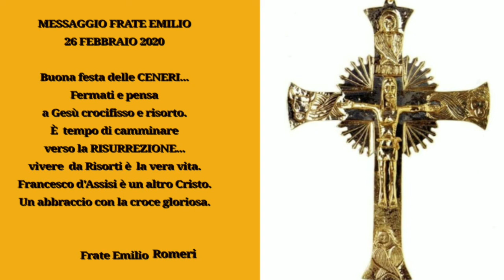26 FEBBRAIO 2020 Buona festa delle CENERI...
Buona festa delle CENERI... Fermati e pensa a Gesù crocifisso e risorto. È  tempo di camminare verso la RISURREZIONE...
vivere  da Risorti è  la vera vita.
Francesco d'Assisi è un altro Cristo.
Un abbraccio con la croce gloriosa.
Frate Emilio